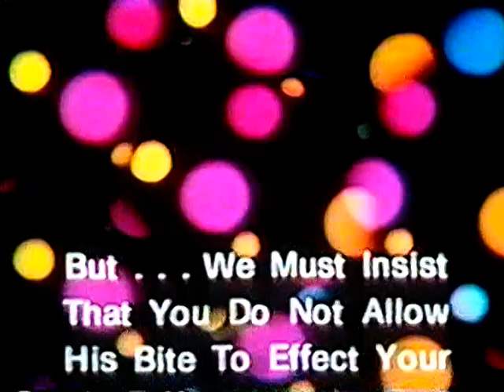Young Lovers Message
Drive-In ads from (I guess) the late 60's - early 70's in Public Domain Mark 1.0. Couldn't find it on YT so..